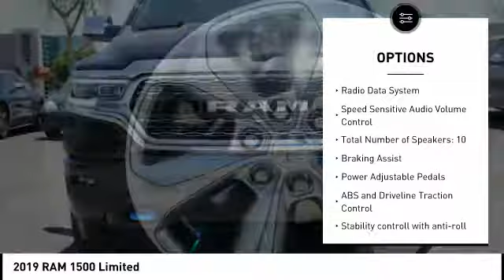2019 RAM 1500 Peoria AZ K1025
2019 RAM 1500 Limited

Looking for the right ? Today could be your lucky day. this 2019 RAM 1500 could be yours.